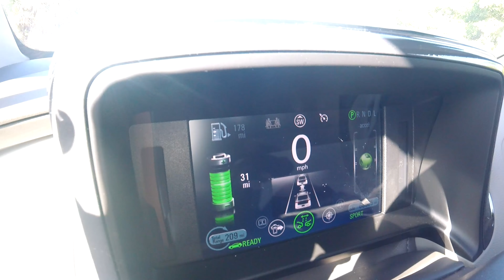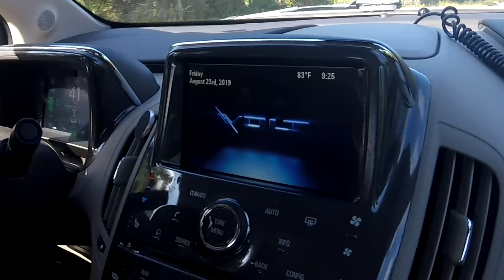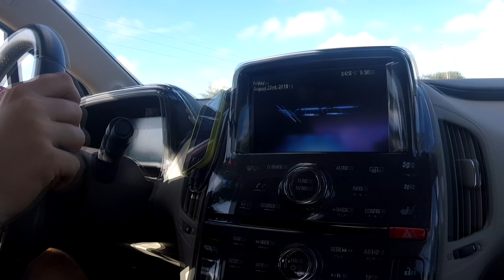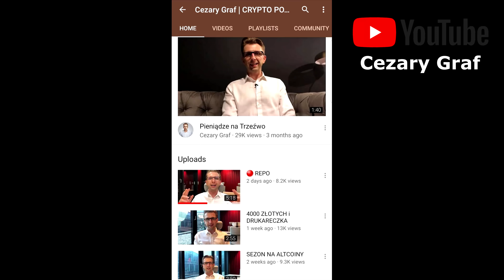🔴 KRYZYS W USA! CZY WARTO TU PRZYJEŻDŻAĆ? | gość Cezary Graf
‼W kolejnym vlogu drugi odcinek rozmowy z Cezarym Grafem! O mądrych inwestycjach, złocie i kryptowalutach!
👌W co warto inwestować❔ 💰 Gdzie przechowywać❔Jak inwestować❔ Praktyczne porady prawne, pomocne strony, ludzie i kanały‼

Musically: li_vciak
Ask: livv_olivia1